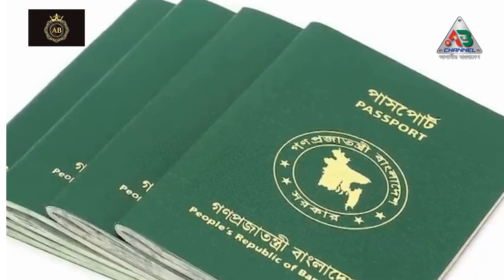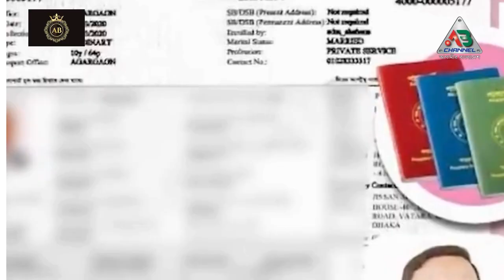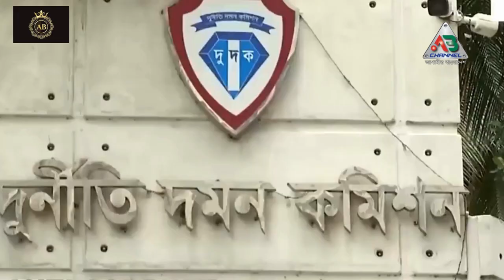পাসপোর্টেও নজিরবিহীন জালিয়াতি বেনজীরের#facebook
বেনজীর আহমেদ নিজের পাসপোর্ট করতেও করেছেন নজিরবিহীন জালিয়াতি। পুলিশ পরিচয় আড়াল করে পাসপোর্টে নিজেকে ‘বেসরকারি চাকরিজীবী’ পরিচয় দিয়ে নিয়েছেন সাধারণ পাসপোর্ট। সরকারি চাকরিজীবী পরিচয়ে নীল রঙের অফিশিয়াল পাসপোর্ট করেননি তিনি। সুযোগ থাকার পরও নেননি ‘লাল পাসপোর্ট’।

সাবেক সেনাপ্রধান জেনারেল আজিজ আহমেদের আলোচিত দুই ভাই হারিস আহমেদ ও তোফায়েল আহমেদ জোসেফ যে প্রক্রিয়ায় পাসপোর্ট করেছিলেন, ঠিক সেই একই কায়দায় পাসপোর্ট নেন বেনজীর। চাঞ্চল্যকর এসব তথ্য একটি গণমাধ্যমের অনুসন্ধানে জানা গেছে।

জানা যায়, বেনজীর তার পুরনো হাতে লেখা পাসপোর্ট নবায়নের আবেদন করেন ২০১০ সালের ১১ অক্টোবর। রহস্যজনক কারণে নীল রঙের অফিশিয়াল পাসপোর্ট না নিয়ে সাধারণ পাসপোর্ট নেন তিনি। এ সময় আসল পরিচয় আড়াল করে নিজেকে বেসরকারি চাকরিজীবী বলে পরিচয় দেন। আবেদন ফরমে পেশা হিসাবে লেখেন ‘প্রাইভেট সার্ভিস’।